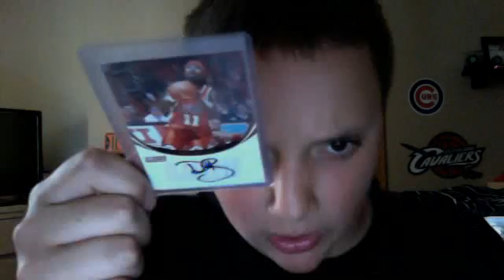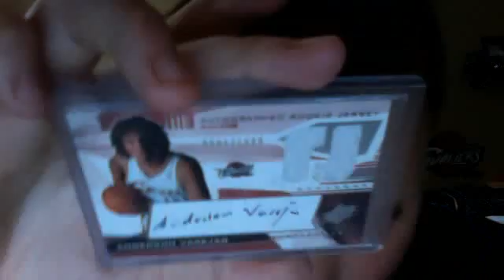MAILDAY FROM CARDSMYWAY24!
THANKS ...U R A GREAT UTUBER! SUB HIM AND ME..PLEASE... AND COMMENT RATE AND SUB. THANKS